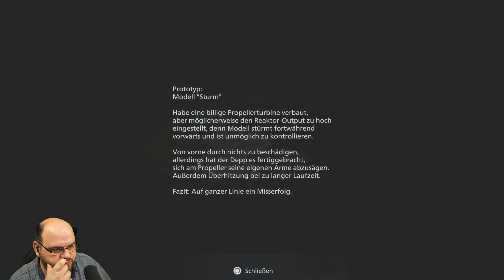Resident Evil Village [PS5 Gameplay] 🍷 Richtige Waffe zur richtigen Zeit 🍷 025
Resident Evil Village, Resident Evil 8, Playstation 5 Gameplay auf Deutsch, German Let's Play von NordishD

Titel: Resident Evil Village (PS5)
Veröffentlichung: 28. Oktober 2019
Genre: Aktion
Entwickler: CAPCOM Co., Ltd.
Publisher: CAPCOM Co., Ltd.

Erlebe Survival-Horror wie nie zuvor in Resident Evil Village, dem achten Titel der Resident-Evil-Reihe. Hyperdetaillierte Grafik, atemberaubende First-Person-Action und eine brillante Erzählweise – nie hat sich das Grauen realistischer angefühlt.